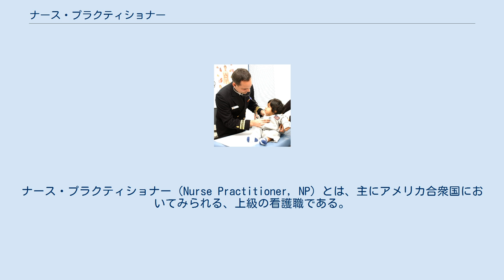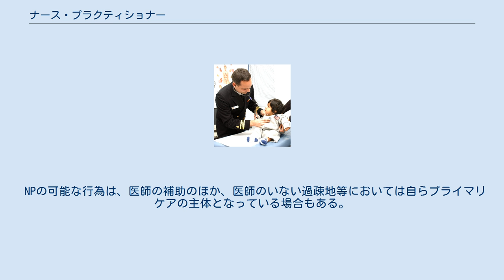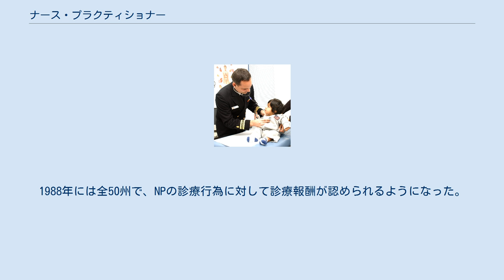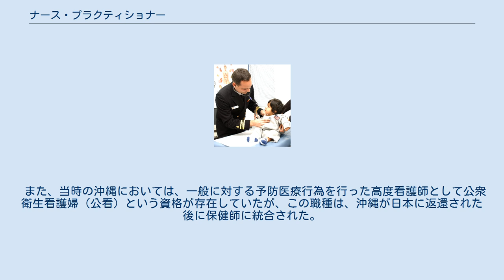ナース・プラクティショナー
ナース・プラクティショナー（Nurse Practitioner, NP）とは、主にアメリカ合衆国においてみられる、上級の看護職である。
一定レベルの診断や治療などを行うことが許されており、臨床医と看護師の中間職と位置づけられる。
 アメリカ合衆国においては、全50州が、NPによる医療行為を認めている。
 看護師基本資格は登録看護師（Registered Nurse, RN）として区別される。
現在ではRN全体の8%にあたる15万人が、NP資格を持っている。
 NPは、看護師として一定以上の職務経験を積んだものが専門職大学院において必要な学位を取得し試験に合格することにより、この資格を得ることができる。
同職は州単位の規制によって規定されており、NP自らによる診療所の開設は、自己の責任においてこれが可能である州、提携関係にある医師の監督下において可能となる州などがある。
 NPの可能な行為は、医師の補助のほか、医師のいない過疎地等においては自らプライマリケアの主体となっている場合もある。
初期症状の診断、処方、投薬などを行うことが出来るが外科手術などは行うことが出来ない。
NPの専門領域は、全ての州で認められているウィメンズヘルス（女性の健康）、小児、高齢者、精神、急性期の５つの領域のほか、救急、家族、新生児などの領域がある。
 米国で導入されたのは1960年代。
1965年にはコロラド大学でNPの養成が開始された。
1988年には全50州で、NPの診療行為に対して診療報酬が認められるようになった。
米国では医療費や医師の給与が高額なため、NPの導入には医療コストの削減という側面もある。
 日本では2008年に大学院修士課程でナースプラクティショナーの養成教育がスタートしており、大学院卒業と同時に日本NP大学院協議会のNP認定試験に合格しNP（診療看護師）に認定される。
現在は制度化が進められている（要望提出）。
 日本看護協会はナース・プラクティショナーまたはそれに類似する資格を創設し医療ニーズに応えることが必要であると考えている。
 これに対して日本医師会は2009年の時点で、問題の本質は医師不足であり、医療の安全・質の点から、ナース・プラクティショナーの導入に反対している。
 両方を所管する厚生労働省は2010年の時点で、今後の医療ニーズに鑑み、看護師の役割拡大の検討を始め、2015年10月1日より「特定行為に係る看護師の研修制度」を開始した。
ただしこの研修によって看護師は独自に診療を行えるようになるわけではなく、あくまで医師の指示のもと、手順書によって定められた特定行為（診療の補助）を行えるようになるに留まっている点でアメリカのナース・プラクティショナーとは異なる。
 1972年（昭和47年）以前のアメリカ占領下の沖縄では、正規の医師ではないが医療行為を行える資格として介輔という制度が設けられた。
しかしながらこれは、いわゆる代用医師としての意味合いが強く、初めから専門職として位置付けられているナース・プラクティショナーとは、経緯・意味合いが大きく異なるものである。
 また、当時の沖縄においては、一般に対する予防医療行為を行った高度看護師として公衆衛生看護婦（公看）という資格が存在していたが、この職種は、沖縄が日本に返還された後に保健師に統合された。